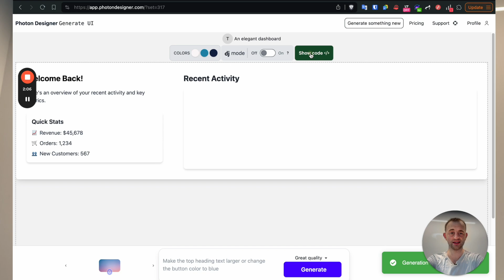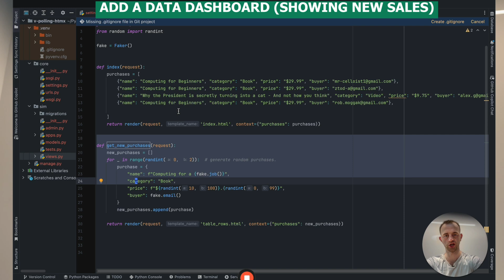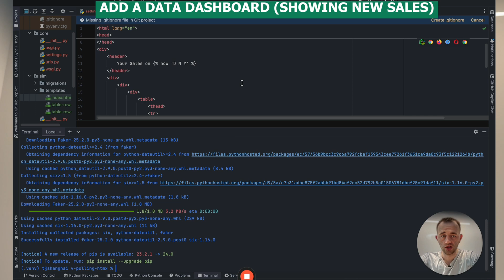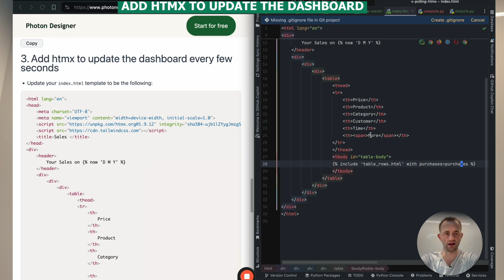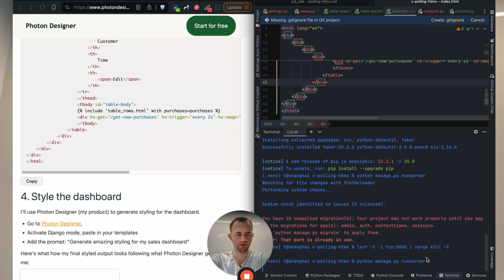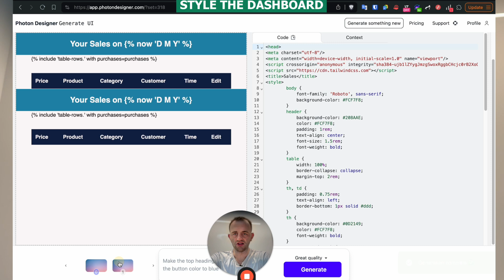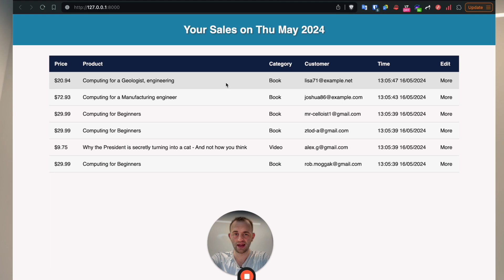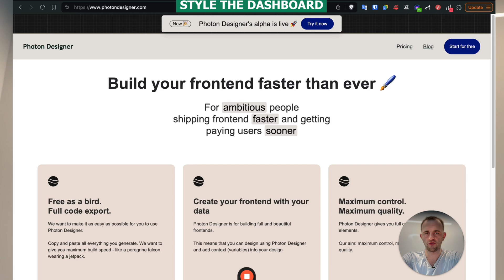7 minutes to polling with Django and HTMX 🗳️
4 simple steps to start using HTMX! I'll show you how to add polling to Django with HTMX (HTMX lets you add javascript without writing any javascript).